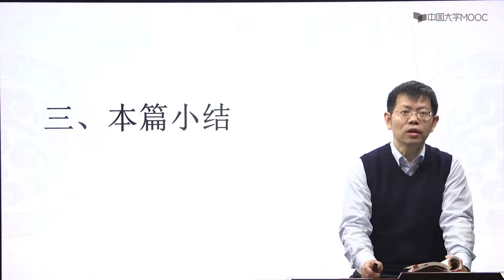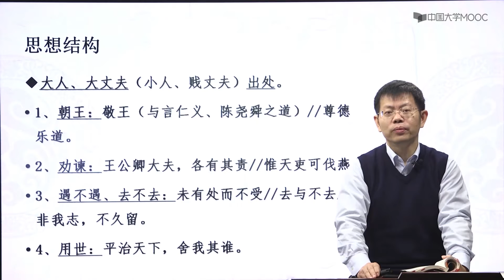《孟子》精读 大丈夫出处行实——《公孙丑下》篇精读本篇小结